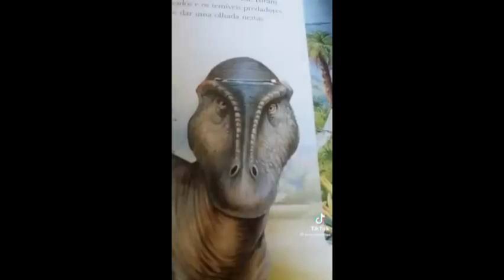meme del día